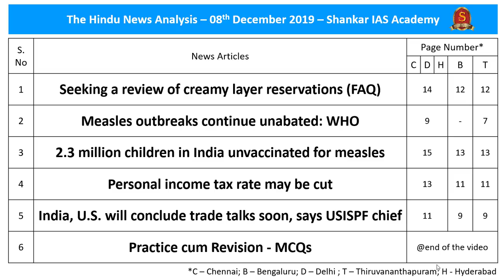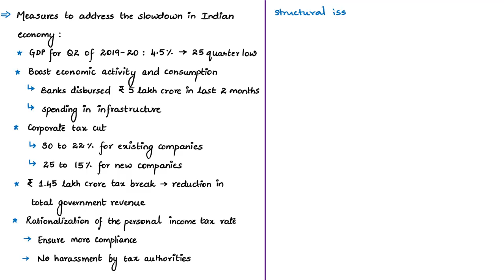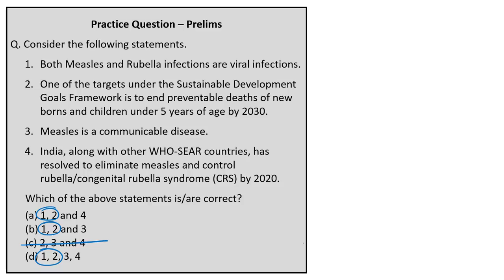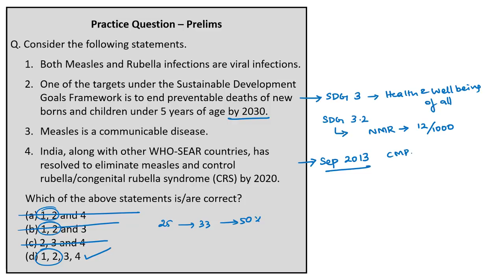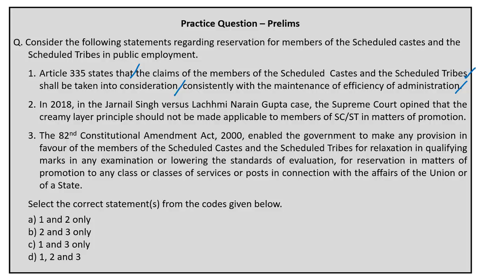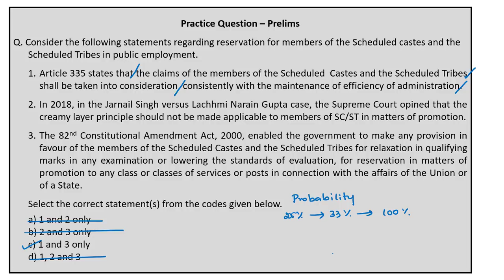The Hindu News Analysis | 08th December 2019 | Daily Current Affairs - UPSC Mains - Prelims 2020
Handwritten Notes convenient for printing:
Time Stamping of news articles:
Correction in PDF of 13th November, 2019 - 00:23
1. Seeking a review of creamy layer reservations (FAQ) - 01:08
2. Measles outbreaks continue unabated: WHO - 11:11
3. 2.3 million children in India unvaccinated for measles - 11:11
4. Personal income tax rate may be cut - 19:04
5. India, U.S. will conclude trade talks soon, says USISPF chief -  25:53
6. Practice cum Revision – MCQs - 36:36

Important topics such as ReservationsInPromotion TradeMarginRationalisation MeasuresToBoostEconomy Measles are vividly discussed in UPSC Civil Services Exam Perspective in this video, with a special Practice cum Revision session in the end.

Link for the discussion on 21st September, 2019 on New changes made to corporate tax structure

Link for the discussion on 103rd Constitutional Amendment Act on reservation for Economically Weaker Sections of the General Category (16th July 2019)